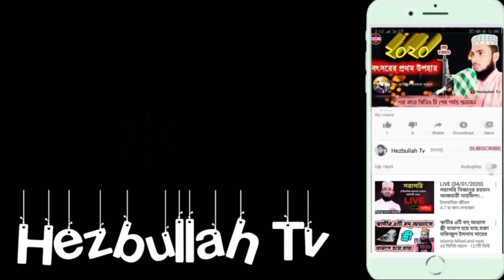২৫ শে জানুয়ারি ভাইজানের জলসা বাঁধা// ঢোলা-থানা অন্তর্গত মধুসূদন পুর গ্রাম// কেন বন্ধ করলো/ কি বললেন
২৫ শে জানুয়ারি ভাইজানের জলসা বাঁধা// ঢোলা-থানা অন্তর্গত মধুসূদন পুর গ্রাম// কেন বন্ধ করলো/ কি বললেন
প্রিয় দর্শক সবাই কেমন আছেন আশা করি আল্লাহ
       পাকের অশেষ রহমতে সবাই ভালো আছে
     এটি একটি সম্পূর্ণ ইসলামিক ইউটিউব চ্যানেল      এই চ্যানেলে ফুরফুরা শরীফের পীরজাদা গনের ও দাদা
     হুজুরের সিলসিলার আলেম-ওয়ালামাদের ওয়াজ
                পাবেন আরো অন্যান্য ওলামাগণ
     পাশে থাকা বেল আইকনটি 👆 ক্লিক করে রাখুন
  যাতে আমরা অডিও ভিডিও আপডেট দেওয়ার সাথে
       সাথে অটোমেটিক আপনার কাছে পৌঁছে যাবে
প্রিয় দর্শক আপনি যদি আপনার এলাকার ইসলামিক
   গজল অনুষ্ঠান ও কেরাত প্রতিযোগিতা এবং জলসা  রেকর্ডিং    ও সরাসরি    ইউটিউবে   লাইভ দেখাতে চান
         আমাদের সঙ্গে যোগাযোগ করতে পারেন
প্রিয় দর্শক আপনি যদি আপনার ওয়াজ গজল আমাদের
           এই চ্যানেলে ছাড়তে চান আমাদের সঙ্গে
                        যোগাযোগ করতে পারেন
বিঃ দ্রঃ আমাদের দেওয়া আপডেটগুলি পুনরায় কেউ
 কপিরাইট করে ইউটিউবে ছাড়বেন না অণ্যের দেওয়া
             আপডেট গুলি ছাড়া দণ্ডনীয় অপরাধ
🤳 :::::: প্রিয় দর্শক আমাদের সঙ্গে কথা বলুন ::::::🤳